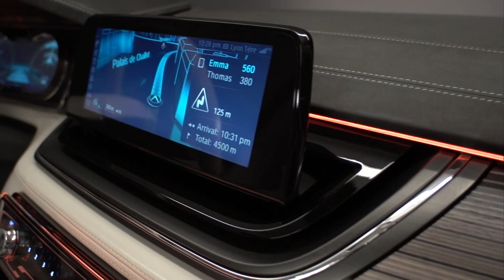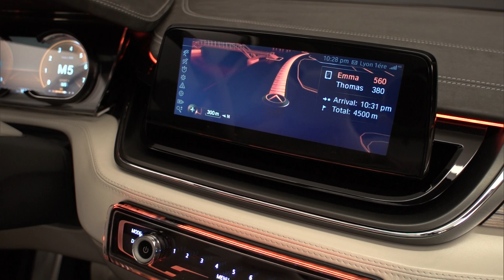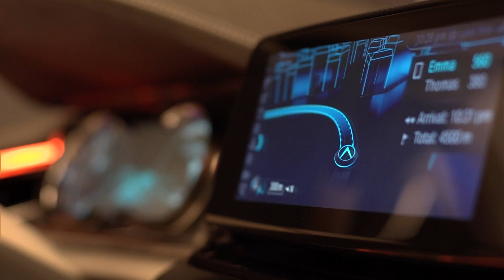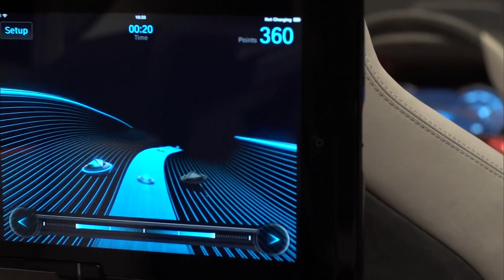BMW Active Sports Tourer: Interior